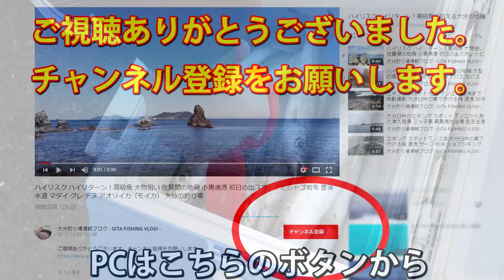チヌ・カレイ・メバル・アジ釣りで人気の臼杵港とフェリーのりば ウキフカセやカレイ釣りの仕掛け GWにもおすすめ 大分の釣り場 釣りガールも安心の堤防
チヌ・カレイ・メバル・アジ釣りで人気の臼杵港とフェリーのりばの動画です。

ウキフカセやカレイ釣りの仕掛けを教えていただきました。
撮影させていただいた方々に感謝。

臼杵市の臼杵港と臼杵フェリーのりばのすぐ横に釣り場があります。

臼杵の町から数分でアクセスでき、フェリーのりばにトイレもあるのでご家族・女性も安心。

通年小アジが釣れ、シーズンには大きなサイズのアジも。
釣りガールも安心の堤防
臼杵川河口や船の係留される堤防でチヌ。
河口沿い、フェリー乗り場の内側でカレイ
フェリーの昇降口近くでメバルが釣れます。

足場がよく、車を付けてすぐに釣りができるのでちょい釣りから本格的な釣りまで人気。

大分の釣りスポット情報 大分港 5号地 白灯台 テトラ 大分市豊海 エギング ショアジギング フカセ釣り

大分の釣りスポット情報 モイカの聖地 津久見 四浦半島北部の漁港 エギング 泳がせ釣り フカセ釣り

西大分港 赤灯台への行き方 駐車場からメバリングスポットのテトラ帯へ メバリング 穴釣り エギング アジング 大分の釣り場

大分 釣りスポット 大野川河口 波止先端 テトラ ブリ シーバス キス 青物 タチウオ ヒラメ

アオリイカ発見！大分の釣り場 佐賀関下浦港の魚影 エギング 泳がせ釣り

＊大分 釣りに関する素敵な動画

【死闘】大物が釣れる必殺釣法で堤防下から記録級モンスターが…！【九州一周釣り旅】#25

【釣り関連の楽しい動画】

釣りに関連する動画